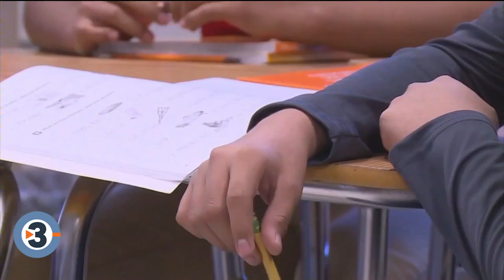For the Record: Pandemic-era federal waivers for school lunches ending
A pandemic-era federal program providing waivers to school districts to provide free lunches for students regardless of financial standing is coming to an end